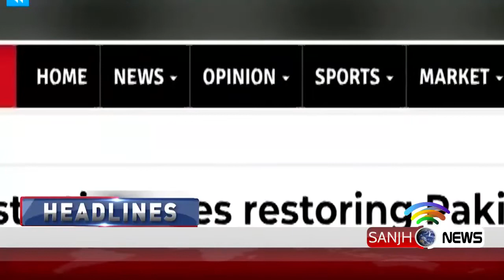News Headlines 3:00 PM 20 September 2018